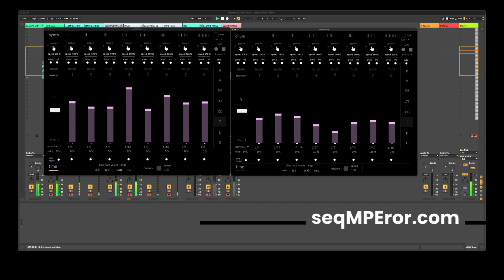seqMPEror Sound Demo - drummachine & synth sequencing IIII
seqMPEror (seq-emperor) is a polyphonic and fully MIDI MPE compatible sequencer.